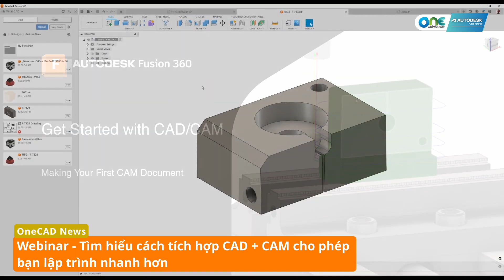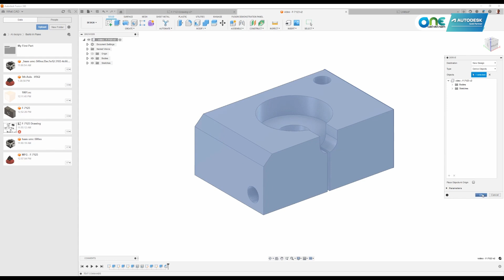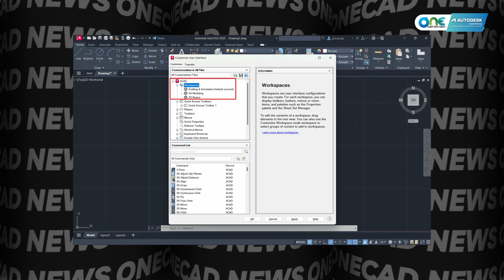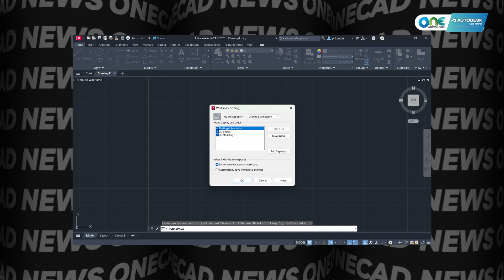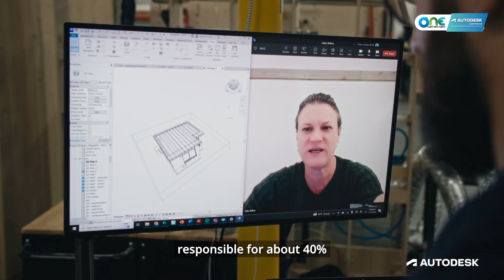Trí tuệ nhân tạo trong Autodesk Fusion: Cách mạng hóa thiết kế sản phẩm | OneCAD News #141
Trí tuệ nhân tạo (AI) được tích hợp trong Autodesk Fusion hỗ trợ người tăng tính hiệu quả, độ chính xác trong các công cụ làm việc. AI giúp dự đoán nhu cầu của người dùng, tối ưu hóa chức năng và đẩy nhanh giai đoạn tạo mẫu. Bên cạnh đó, các tin tức liên quan đến lĩnh vực cơ khí cũng đã được OneCAD Vietnam tổng hợp trong số phát sóng lần thứ 141. Mọi người cùng đón xem nhé!

Link tham dự Webinar - Quy trình nâng cao cho Quy hoạch đường giao thông:

Link tham dự Webinar - Tìm hiểu cách tích hợp CAD + CAM cho phép bạn lập trình nhanh hơn

00:00 - Mở đầu
00:16 - Webinar - Tìm hiểu cách tích hợp CAD + CAM cho phép bạn lập trình nhanh hơn
01:33 - Webinar - Quy trình nâng cao cho Quy hoạch đường giao thông
02:36 - Hiểu thêm về giao diện AutoCAD: Worksspaces và Profiles
03:49 - [Tin chính] Trí tuệ nhân tạo trong Autodesk Fusion: Cách mạng hóa thiết kế sản phẩm
04:57 - Autodesk Inform Design kết nối thiết kế và sản xuất ngay từ ngày đầu